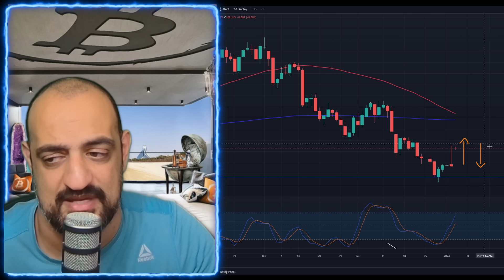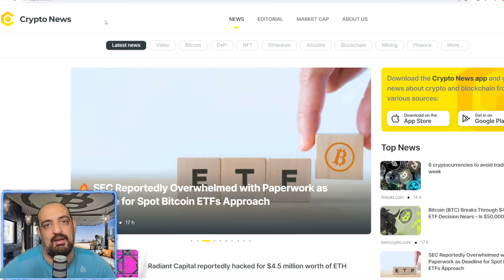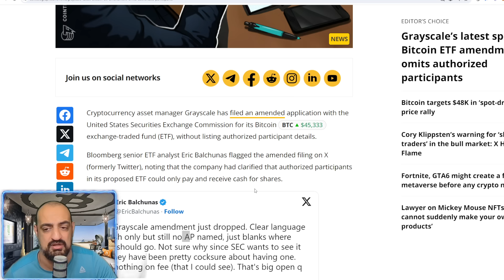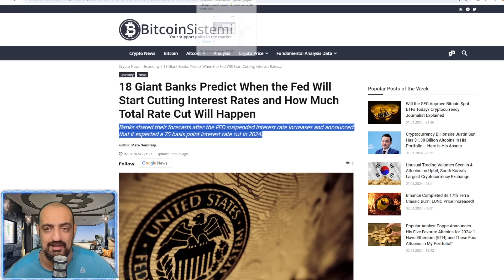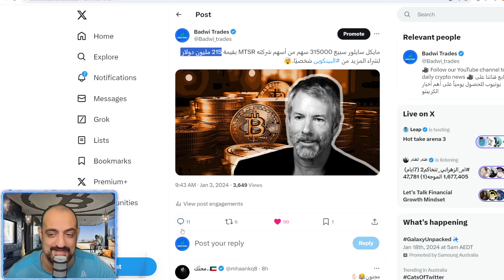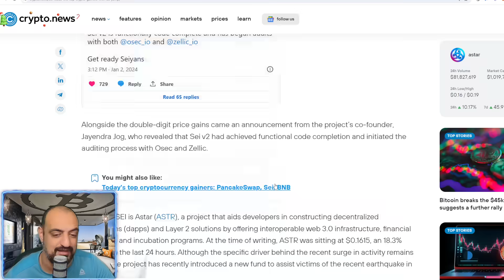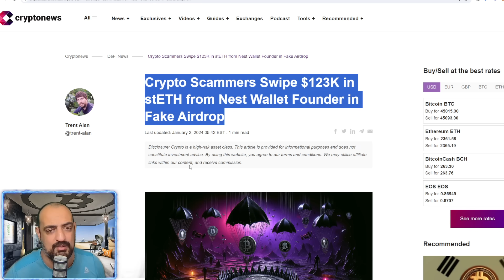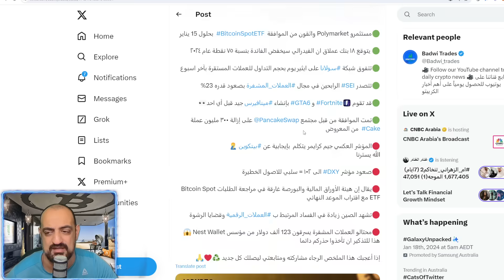💥ماذا يحصل مع هيئة الأوراق المالية والبورصات؟🤔| توقعات ١٨ بنك 🤯| أهم أخبار البيتكون والكريبتو